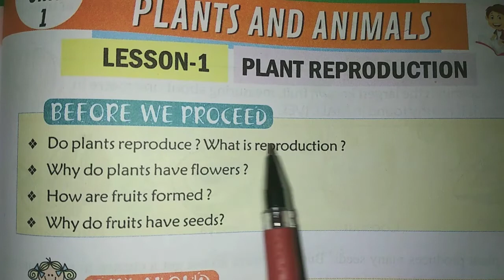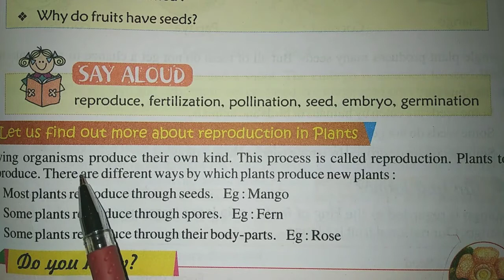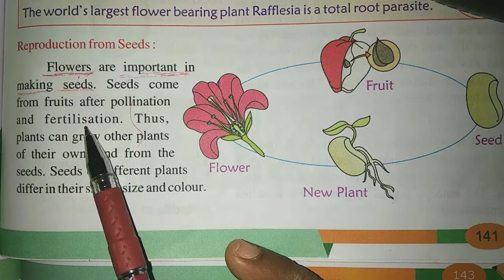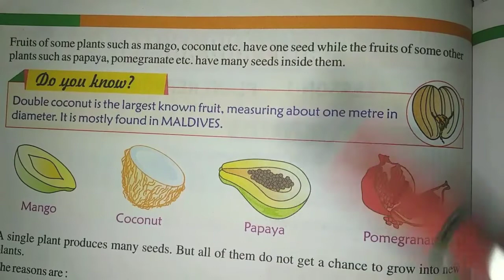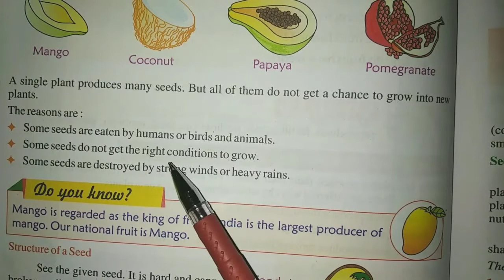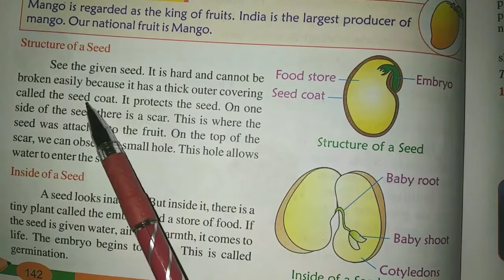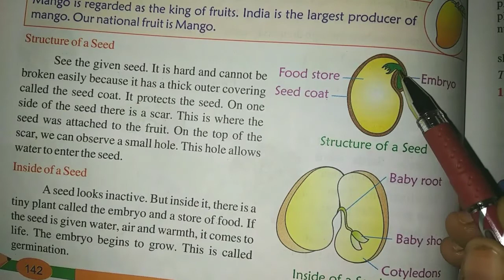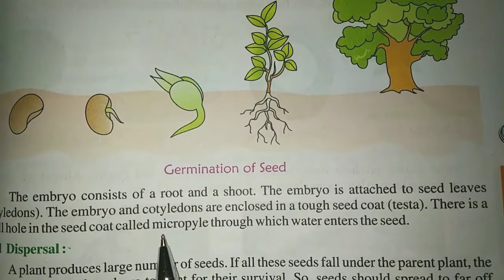5th Science lesson 1#PLANT REPRODUCTION# (PART 1)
5th Science lesson 1#PLANT REPRODUCTION# (PART 1)